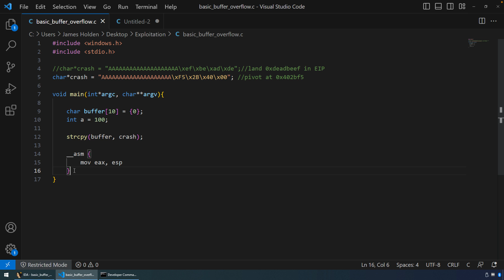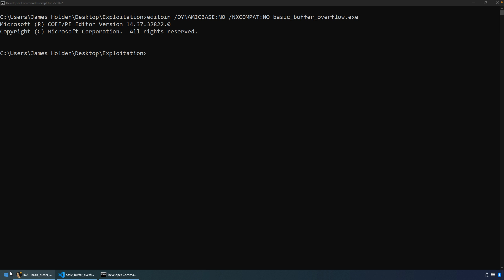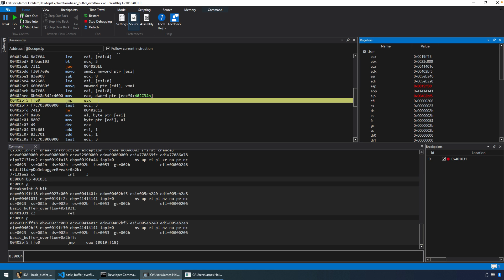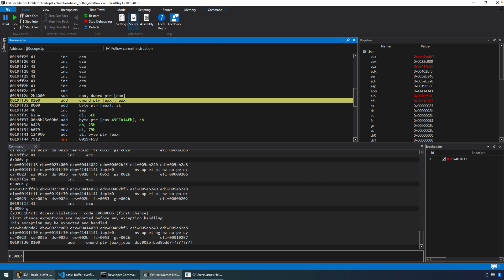Getting Arbitrary Code Execution on the Stack - Exploring What Happens After the Stack Pivot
Welcome to part 6 of this video series! In this video, we'll discuss what happens after the stack pivot and explore executing code on the stack. We'll also discuss data execution prevention (DEP) and it's impact on our exploitation attempts.

Part 5 - Getting Arbitrary Code Execution on the Stack - Exploring What Happens After the Stack Pivot

1:08 Further Code Modifications
1:32 Searching for Opcodes
2:30 Finding an Address for JMP EAX
3:39 Another Source Code Mod
4:00 Beware Null-Bytes
4:55 Address Space Layout Randomization (ASLR)